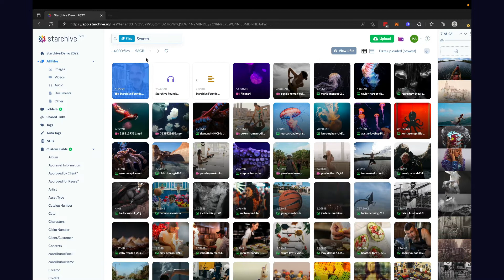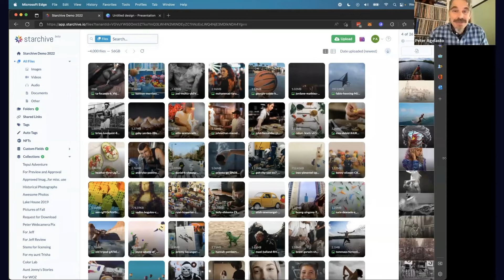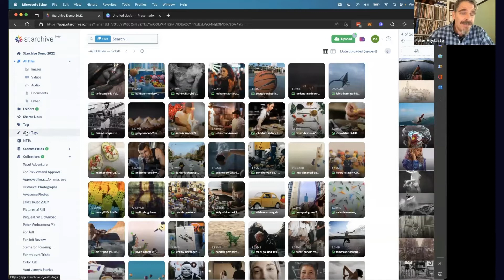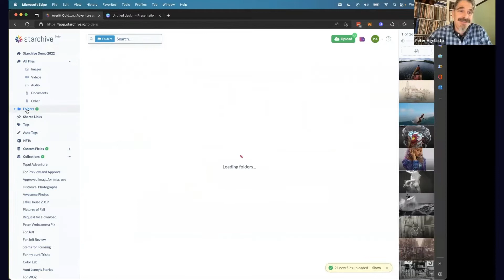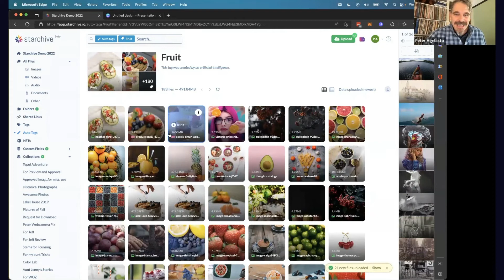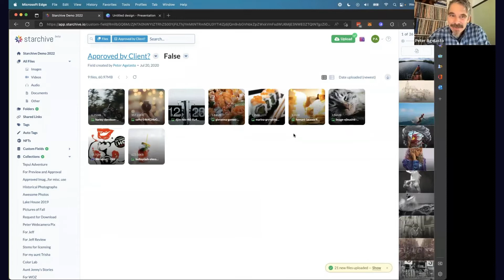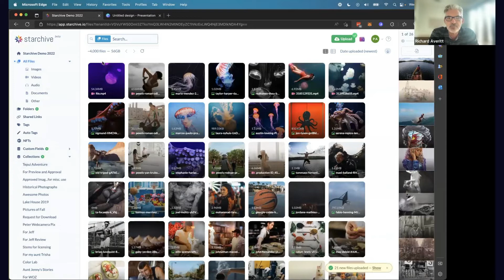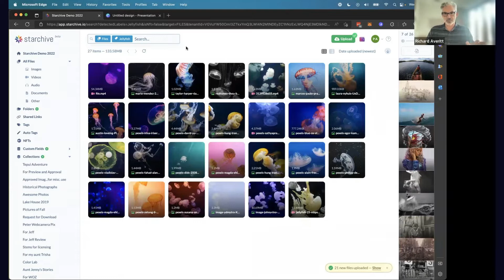Starchive Wefunder Webinar no.1 Recorded 9 28 2022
Meet the founders of Starchive! Learn more about the platform, hear about work we’ve previously done, and ask us questions live!

This Webinar was recorded on  Wednesday the 28th of September at 4pm EDT. Get to know the personalities of the team and feel their enthusiasm for Starchive.